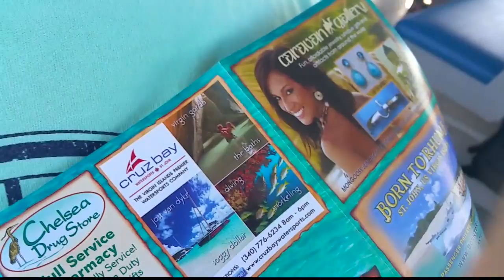A day at Trunk Bay St John